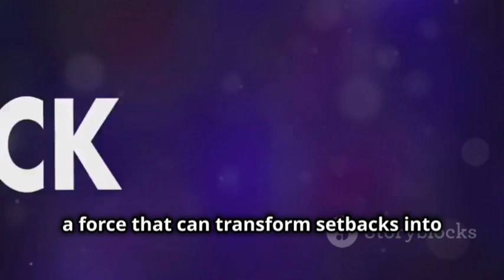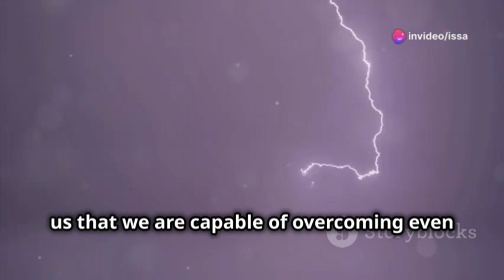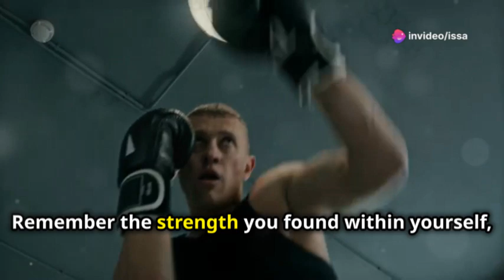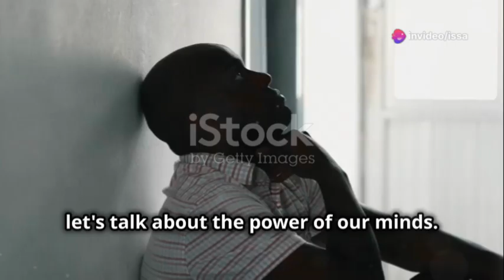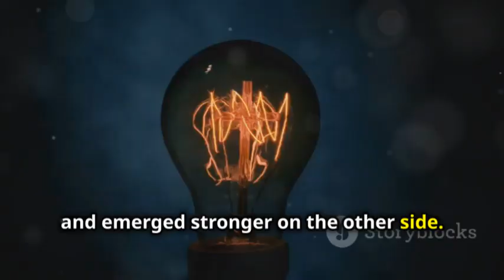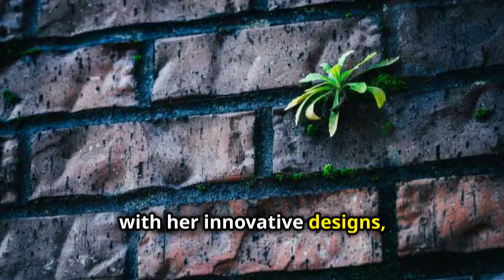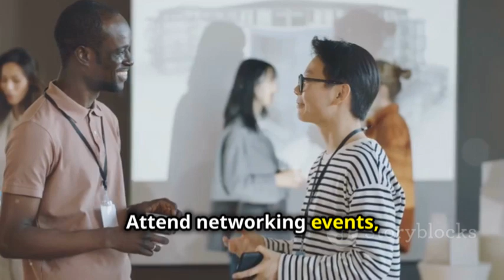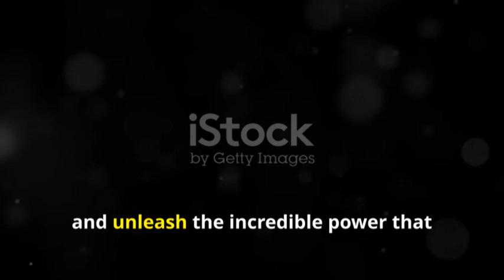How To OVERCOME Obstacles and Thrive-5 PROVEN Steps for a STRONGER You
how to overcome obstacles and thrive /resilience/ self improvement/ overcoming obstacles/ overcoming challenges, resilience

💡 Feeling stuck? Discover how to overcome obstacles and unlock your full potential!

In this video, I'll reveal practical steps and inspiring stories to help you rise above life’s challenges and turn setbacks into opportunities. Whether you’re struggling in your career, relationships, or personal growth, this guide is packed with actionable tips to help you thrive.

🌟 What you’ll gain from this video:

Learn the best strategies to overcome obstacles in life.
Discover how to stay motivated and resilient during tough times.
Real-life success stories that prove you can achieve anything.
Practical mindset shifts to transform challenges into opportunities.
🎯 Take charge of your journey and thrive like never before!

Timestamps:
0:00 - Introduction: Unlocking Your Hidden Strength
0:30 - The Power of Rising Every Time We Fall
1:00 - Stories of Resilience That Inspire Me
3:03 - Practical Steps to Turning Obstacles into Opportunities
5:30 - How to Cultivate a Growth Mindset
7:22 - Applying Resilience in Your Career Journey
9:24 - Conclusion: Embrace the Power Within You

OUTLINE:
00:00:00
Your Journey to Overcome Obstacles Starts Now!

00:01:08
Stories of Triumph Over Adversity

00:03:00

00:04:11
Embracing Challenges as Catalysts for Growth

00:05:50
Inspiring Stories of People Who Overcame the Odds

00:07:21
5 Powerful Strategies for Overcoming Obstacles in Your Career

00:09:21
Embrace Your Power to Overcome Obstacles